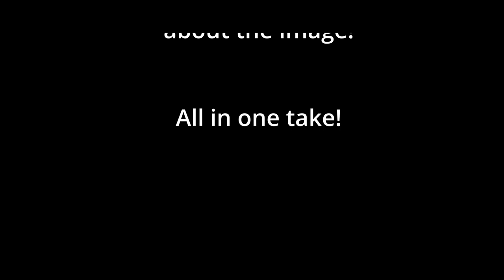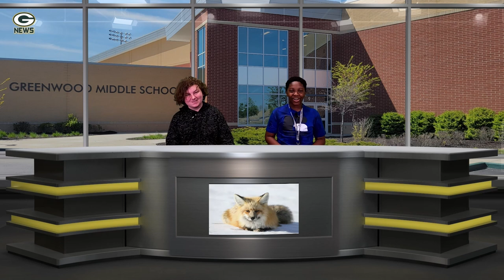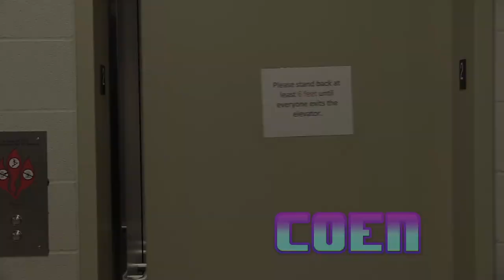S6E27: GMS News Show - Season 6 Finale - May 22nd - May 25th 2023 Improv News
---Music Credits---
Eva Dean
Grayson Sandman
Andrew Vornheder
Benjamin Corliss
Lillian Hufford & Crew
Nolan Rockey
Griffin Kroll
David Dean